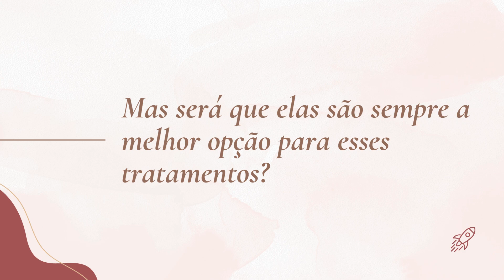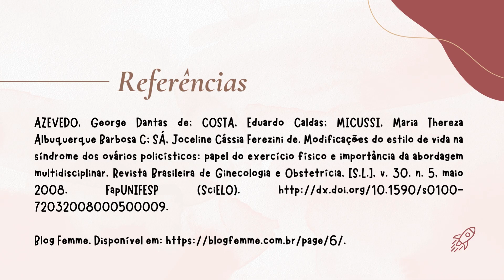SescSaúde - Anticoncepcional, mitos e verdades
Descubra como os anticoncepcionais vão além da prevenção da gravidez! No vídeo, exploramos seu uso no tratamento de condições como a Síndrome do Ovário Policístico (SOP) e a endometriose, seus riscos e benefícios.